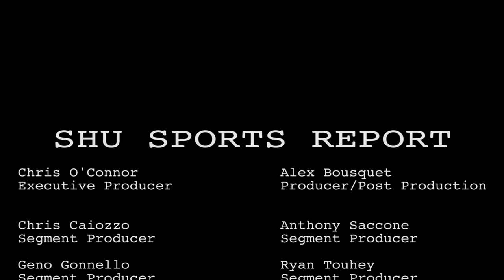SHU Sports Report | October 18, 2018